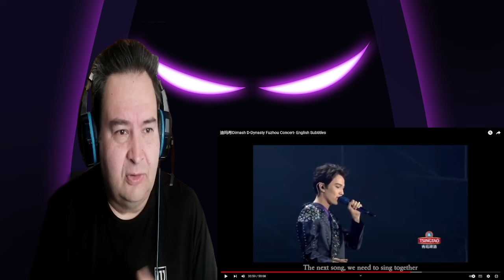REACCION A DIMASH / EL ESTRENO DE WAR AND PEACE EN EL CONCIERTO DE FUZHOU 2018